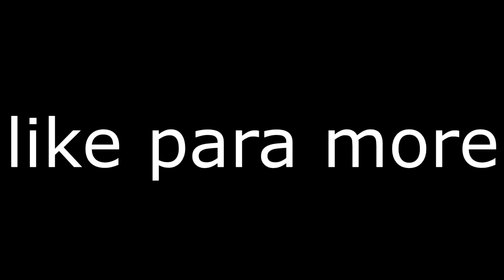Suscriptora de 15 años me ayuda a ganar esta partida - FORTNITE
🖥Mi Pc: ↓

💀Installet RAM: 16,00 GB
💀System Type: 64-Bit operating system, x64-based processor
💀Graphic Card: GeForce GTX 1070

🎙⌨🖱Kit Gaming: ↓↓
💀Pad: HyperX
💀Keyboard: Razer Black widow
💀Headphone: AURICULARES RAZER KRAKEN 7.1 CHROMA
💀Mouse: MOUSE RAZER DEATHADDER CHROMA.